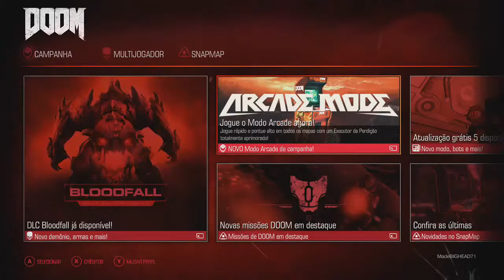DOOM O INÍCIO DO INFERNO!!